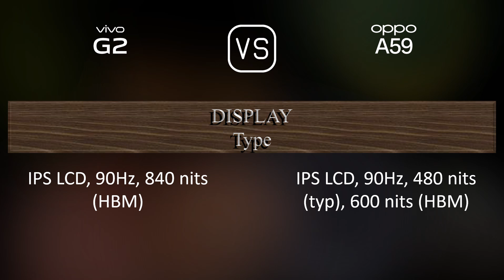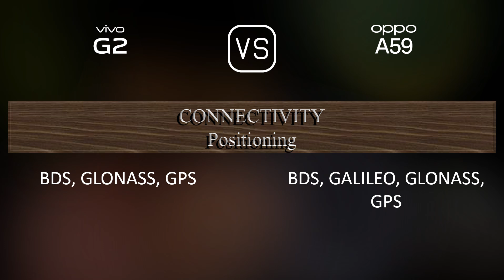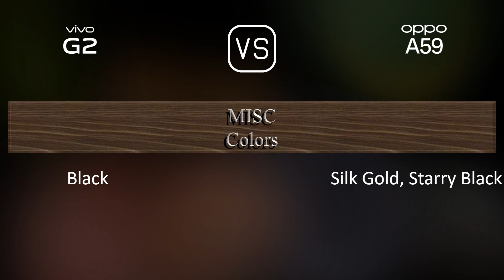vivo G2 vs. Oppo A59: A Comparison of Specifications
This video overviews the vivo G2 and the Oppo A59 in a parallel comparison of specifications.

00:33 LAUNCH
00:41 NETWORK
00:44 BUILD MATERIALS
00:55 BODY
01:09 DISPLAY
01:20 PLATFORM
01:34 STORAGE
01:45 MAIN CAMERA
01:59 SELFIE CAMERA
02:06 SOUND
02:13 CONNECTIVITY
02:38 BATTERY
02:56 MISC